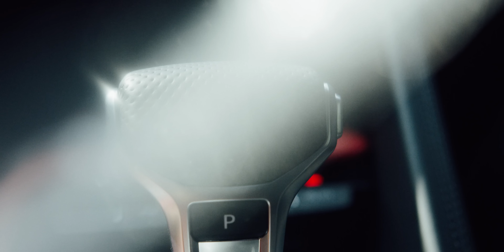The next level of mobility solutions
Hongkong ist nicht nur eine der innovativsten, sondern auch eine der am dichtesten besiedelten Städte der Welt – mehr als sieben Millionen Menschen leben auf einer Fläche von nur 1.100 Quadratkilometern. Auf weniger als ein Prozent der Bewohner ist ein eigenes Automobil registriert. Nirgendwo sonst sind die Menschen so offen für neue Trends – wie zum Beispiel für eine neue Art der Fahrzeugnutzung: den Premium-Mobilitätsdienst Audi on demand.